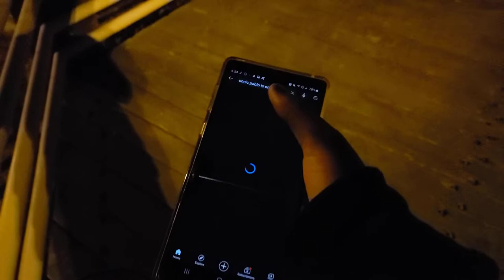MY PARK EPISODE 51 JUST ENJOYING THE NIGHT HERE AT THIS PARK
THIS IS A NEW PARK EPISODE I GOT HERE I WAS LIKE WHAT THE HECK I AM NOW UP TO PARK EPISODE 51 THIS IS CRAZY AS HECK I CANNOT BELIEVE IT I GOT 51 EPISODES UPLOADING DANG THAT IS INSANE AS HECK WHOO-HOO

PLEASE KEEP UP TO DATE FOR MY LATEST VIDEOS EVERYDAY